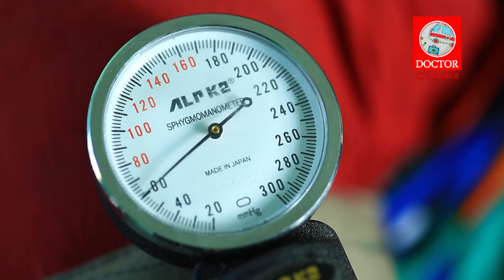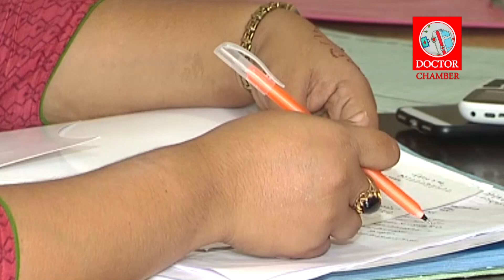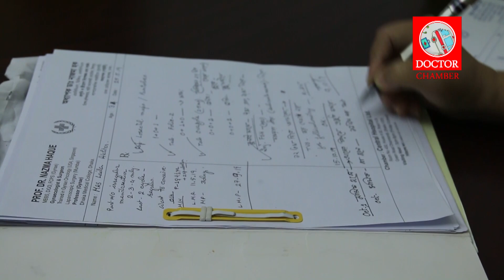গর্ভাবস্থায় কখন থেকে আয়রন ট্যাবলেট খেতে হয় || Iron Tablet In Pregnancy || Pregnancy Tips Bangla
প্রথমেই হয়তো গর্ভবতী মায়ের মনে প্রশ্ন উঠবে, গর্ভাবস্থায় আয়রন ট্যাবলেট গ্রহণ করা কি নিরাপদ?
প্রসবপূর্ব ভিটামিন যা মহিলাদের গর্ভাবস্থায় গ্রহণের জন্য পরামর্শ দেওয়া হয় সেগুলির মধ্যে প্রয়োজনীয় পরিমাণে আয়রন থাকে। এগুলি ছাড়াও এই উপাদানে সমৃদ্ধ সুষম ডায়েটের মাধ্যমে প্রয়োজনীয় পরিমাণ আয়রন অর্জন করা ভাল। অনেক সময় আপনার চিকিৎসক আপনাকে জানাতে পারেন যে আপনাকে অতিরিক্ত পরিমাণ আয়রন গ্রহণ দরকার। প্রতিটি মহিলার জন্য এর কারণগুলি পৃথক হবে, তবে এটি সর্বাধিক দেখা যায়, যে মহিলাদের রক্তাল্পতা দেখা দেয় সেখানে অবশ্যই নিঃসন্দেহে অতিরিক্ত আয়রনের পরিপূরক প্রয়োজন। তাই আজকের ভিডিও, গর্ভাবস্থায় কখন থেকে আয়রন ট্যাবলেট খেতে হয়। আর জানতে পুরো ভিডিওটি দেখুন।